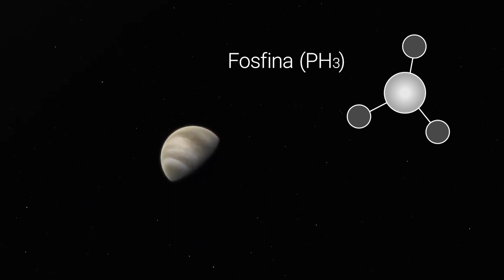É realmente possível ter vida em Vênus? VEJA Explica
No dia 14 de setembro, cientistas vieram a público declarar que acharam uma possível, e promissora, prova de que existe vida extraterrestre. Os pesquisadores acharam a presença do gás fosfina na atmosfera de Vênus, composto que, na Terra, existe principalmente como produto da atividade de micróbios. Os cientistas afirmam ainda que a quantidade de fosfina encontrada em Vênus é dez mil vezes maior do que seria caso ela fosse originada em processos não-orgânicos.

A descoberta surpreendeu especialistas. Vênus sempre foi considerado um planeta hostil à vida. A sua superfície tem uma temperatura que ultrapassa os 400º C, as nuvens do planeta são muito ácidas e a pressão atmosférica é 90 vezes maior do que a encontrada na Terra ao nível do mar.

Se a produção de fosfina em Vênus for realmente associada a microrganismos, isso traz mais uma mudança para a forma como interpretamos onde pode haver vida. Achar organismos fora da Terra e em um ambiente tão hostil aumenta todas as possibilidades. Os lugares que interpretamos como propícios à vida, utilizando como parâmetro a Terra, podem ser apenas mais um e, lá fora, organismos talvez estejam se adaptando às mais diferentes condições.